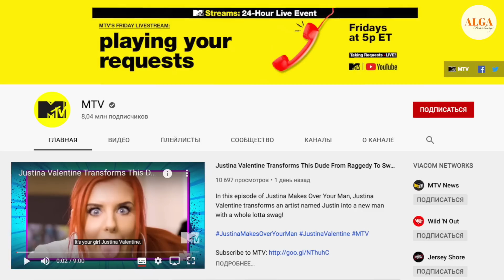Димаш на MTV в Америке / Какой клип покажут на MTV USA?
Внимание! Главная звезда планеты Димаш Кудайберген станет первым артистом из Казахстана, чей клип покажут на MTV USA с песней на казахском языке. Все подробности в этом выпуске!

Тема видео: Димаш на MTV в Америке / Какой клип покажут на MTV USA?
Ведущий: Саша Карельский
Язык видео: Русский